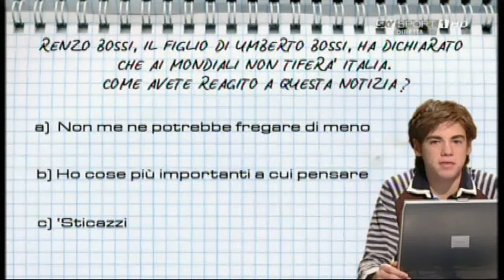Gnok Calcio Show - Piermario Sconcerti 25/04/2010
Piermario Sconcerti lancia un sondaggio sul figlio di Bossi, che ha dichiarato che ai Mondiali non tiferà per l'Italia